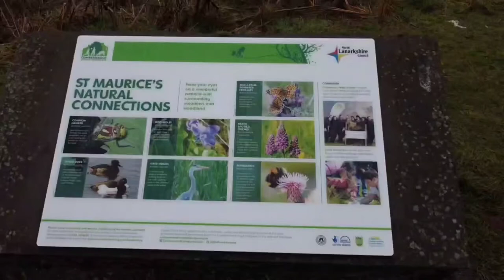St Maurice's pond Westfield/condorrat Cumbernauld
drone footage of st Maurice's pond